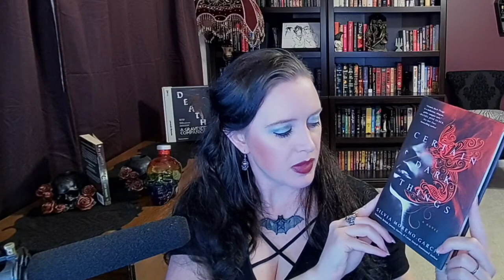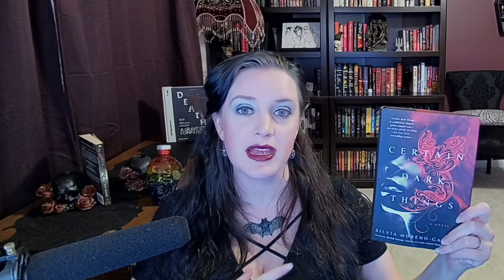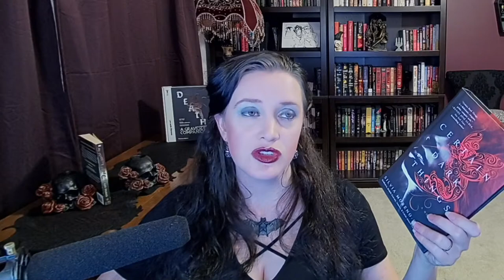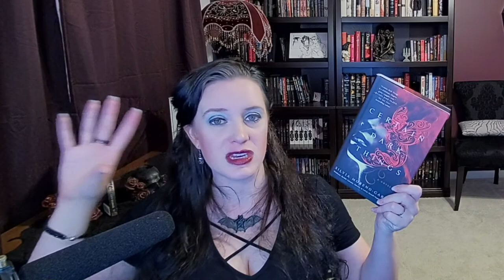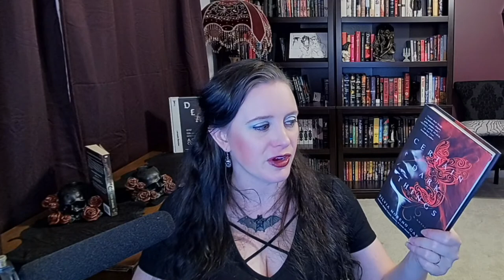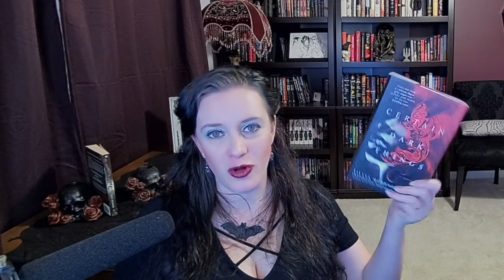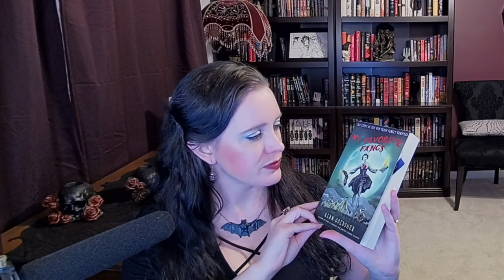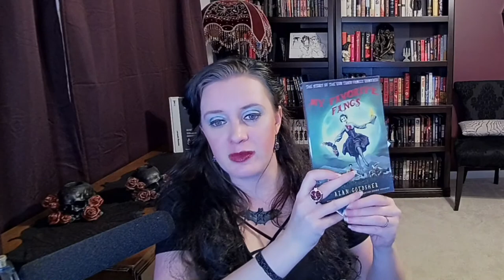Certain Dark Things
Gritty vampire noir set in an alternate Mexico City. Author Silvia Moreno-Garcia calls it Daft Punk meets Dracula.

Join the Vampire Book Club on the Maven of the Eventide Discord server

A list of ALL the vampire books (and films etc) in my library

Mailing address:
Elisa Hansen